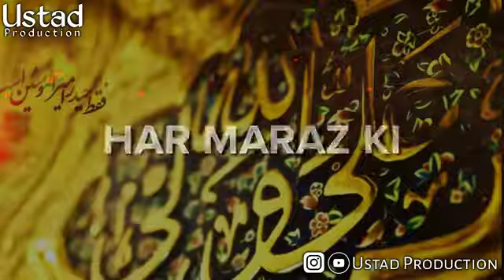14 April 2022